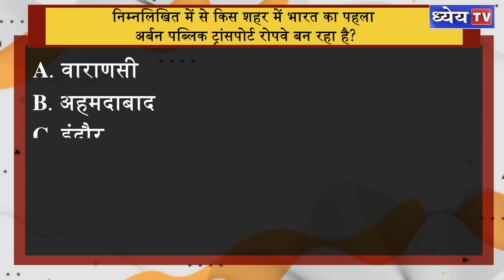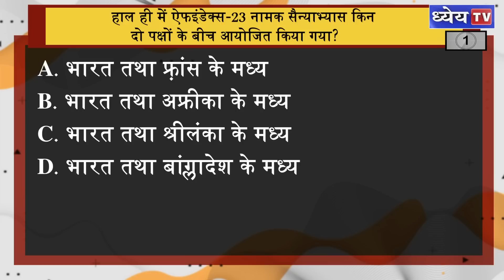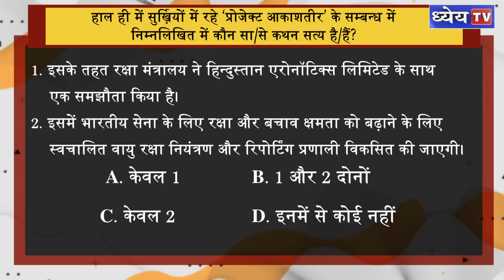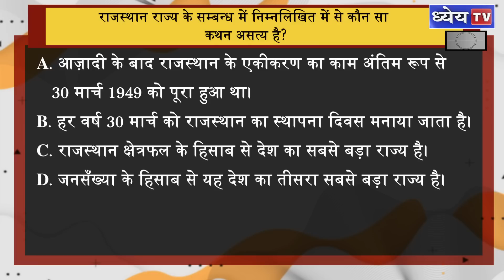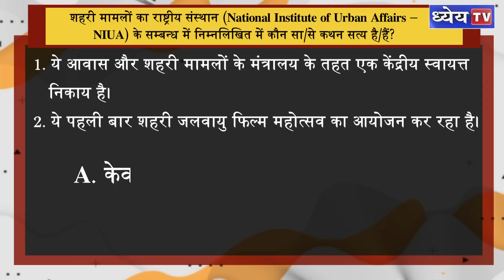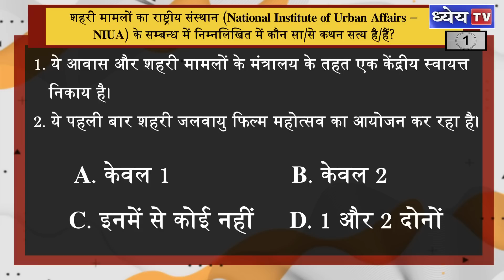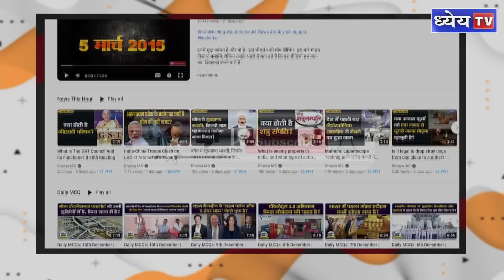Daily MCQs: 31st March 2023 | UPSC | Current Affairs today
Question 1: निम्नलिखित में से किस शहर में भारत का पहला अर्बन पब्लिक ट्रांसपोर्ट रोपवे बन रहा है?

A. वाराणसी
B. अहमदाबाद
C. इंदौर
D. चंडीगढ़

उत्तर: A

Question 2: हाल ही में ऐफइंडेक्स-23 नामक सैन्याभ्यास किन दो पक्षों के बीच आयोजित किया गया?

A. भारत तथा फ़्रांस के मध्य
B. भारत तथा अफ्रीका के मध्य
C. भारत तथा श्रीलंका के मध्य
D. भारत तथा बांग्लादेश के मध्य

उत्तर: B

Question 3: हाल ही में सुर्ख़ियों में रहे ‘प्रोजेक्ट आकाशतीर’ के सम्बन्ध में निम्नलिखित में कौन सा/से कथन सत्य है/हैं?

1. इसके तहत रक्षा मंत्रालय ने हिन्दुस्तान एरोनॉटिक्स लिमिटेड के साथ एक समझौता किया है।
2. इसमें भारतीय सेना के लिए रक्षा और बचाव क्षमता को बढ़ाने के लिए स्वचालित वायु रक्षा नियंत्रण और रिपोर्टिंग प्रणाली विकसित की जाएगी।

विकल्प
A. केवल 1
B. 1 और 2 दोनों
C. केवल 2

उत्तर: C

Question 4: राजस्थान राज्य के सम्बन्ध में निम्नलिखित में से कौन सा कथन असत्य है?

A. आज़ादी के बाद राजस्थान के एकीकरण का काम अंतिम रूप से 30 मार्च 1949 को पूरा हुआ था।
B. हर वर्ष 30 मार्च को राजस्थान का स्थापना दिवस मनाया जाता है।
C. राजस्थान क्षेत्रफल के हिसाब से देश का सबसे बड़ा राज्य है।
D. जनसँख्या के हिसाब से यह देश का तीसरा सबसे बड़ा राज्य है।

उत्तर: D

Question 5: शहरी मामलों का राष्ट्रीय संस्थान (National Institute of Urban Affairs – NIUA) के सम्बन्ध में निम्नलिखित में कौन सा/से कथन सत्य है/हैं?

1. ये आवास और शहरी मामलों के मंत्रालय के तहत एक केंद्रीय स्वायत्त निकाय है।
2. ये पहली बार शहरी जलवायु फिल्म महोत्सव का आयोजन कर रहा है।

विकल्प
A. केवल 1
B. केवल 2
C. इनमें से कोई नहीं
D. 1 और 2 दोनों

धन्यवाद